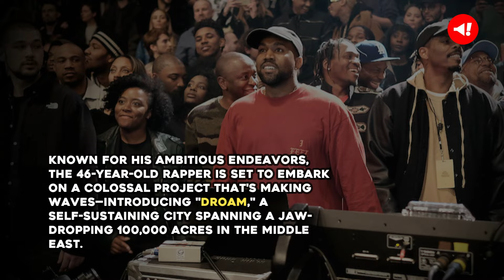Kanye West plans to develop a 100,000-acre self-sustaining city in the Middle East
Kanye West, the boundary-pushing visionary, is at it again.

Known for his ambitious endeavors, the 46-year-old rapper is set to embark on a colossal project that's making waves—introducing "DROAM," a self-sustaining city spanning a jaw-dropping 100,000 acres in the Middle East.